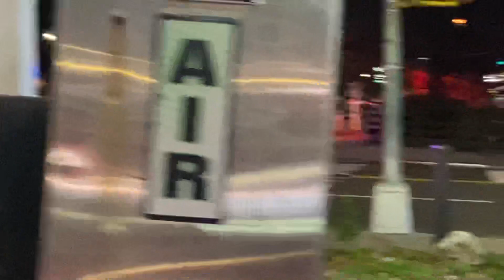BRAND NEW 2020 FDNY RESCUE 4 RESPONDING FROM QUARTERS ON QUEENS BOULEVARD IN WOODSIDE, QUEENS, NYC.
HERE YOU WILL SEE THE BRAND NEW 2020 FDNY RESCUE 4 RESPONDING FROM QUARTERS ON QUEENS BOULEVARD IN THE WOODSIDE AREA OF QUEENS IN NEW YORK CITY.